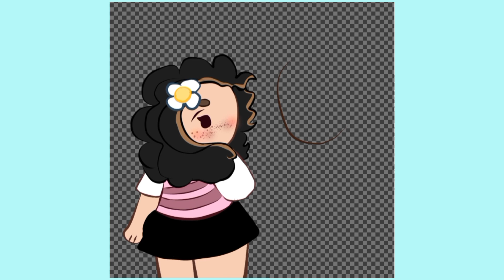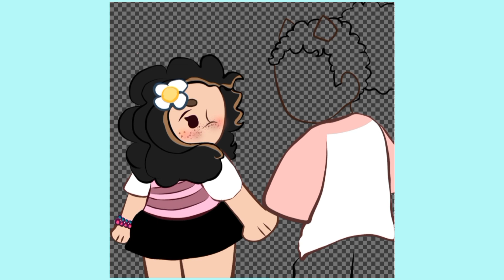Cute Ellie and Orisha Speedpaint💞